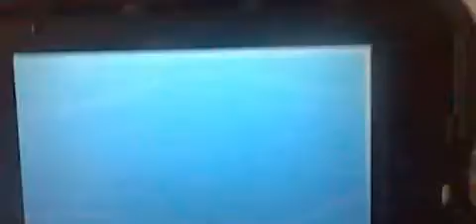shiny pokemon GIVEAWAY 2